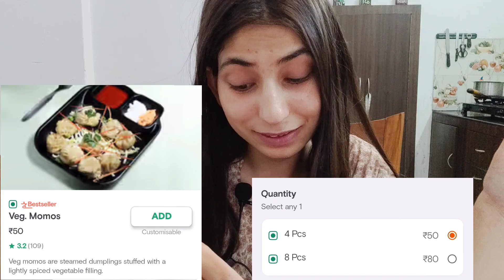CP 2.0 RESTRAUNT REVIEW| THE CHINESE THAALI |Bonus Treat ❤️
CP 2.0 Restraunt Review
The Chinese Thaali platter
What's in the Chinese platter
Bonus Treat for my birthday series